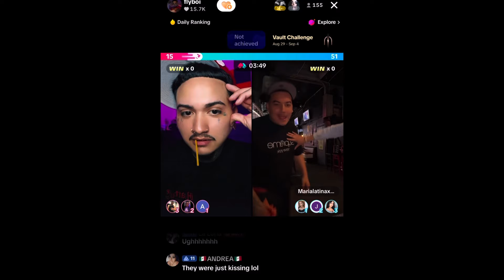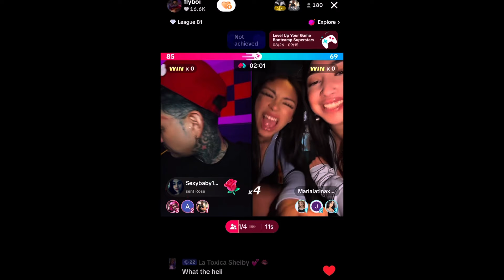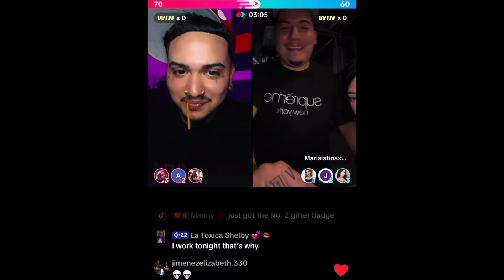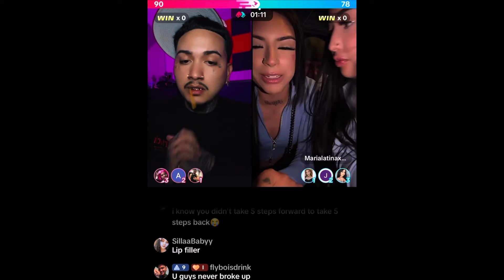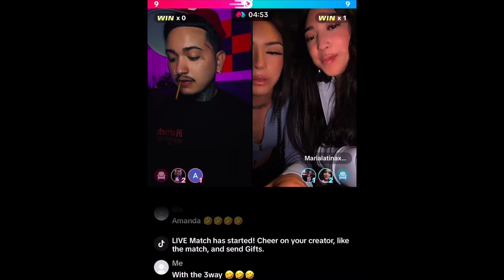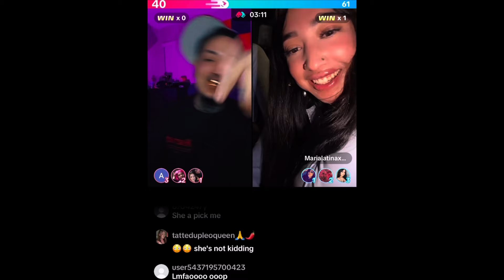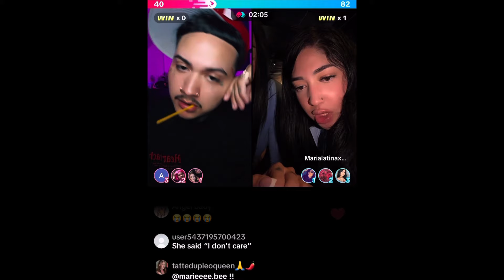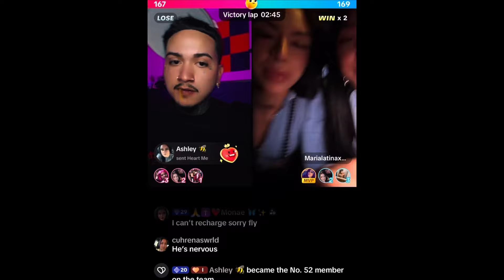MARIA LATINAX AND FLYBOI BACK TOGETHER ON LIVE???!